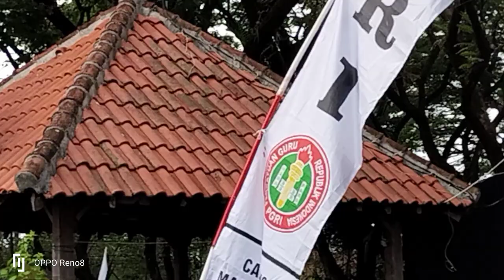Hari ini Ribuan Guru padati jalan kota madiun peringati HUT PGRI 78